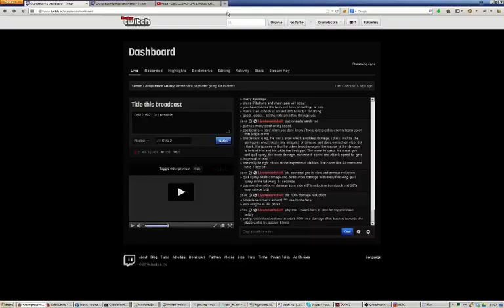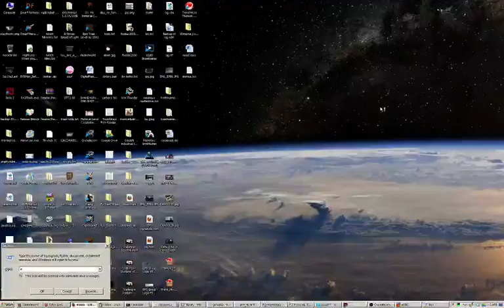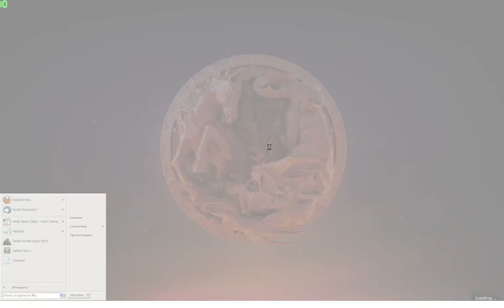Dota 2: #82 - TA if possible